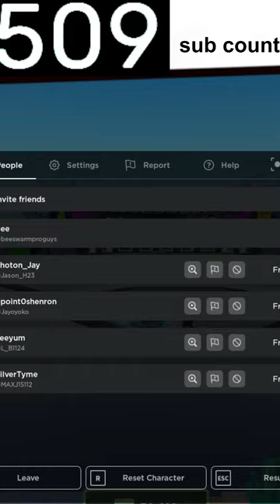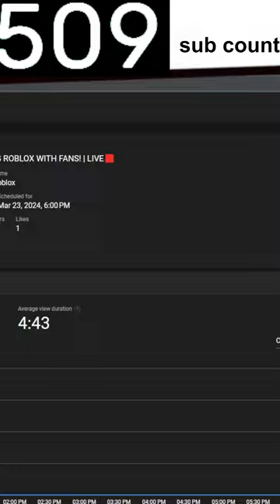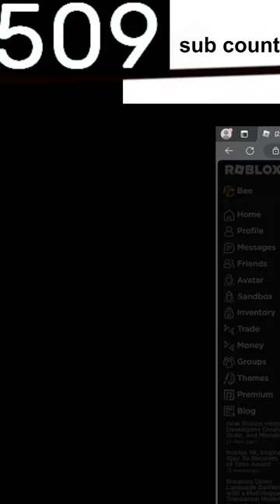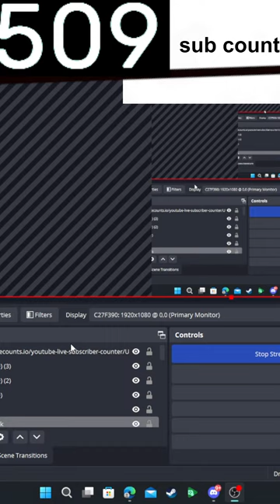🟥PLAYING ROBLOX WITH FANS! | LIVE🟥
Im Beeplays and I just play roblox xd.